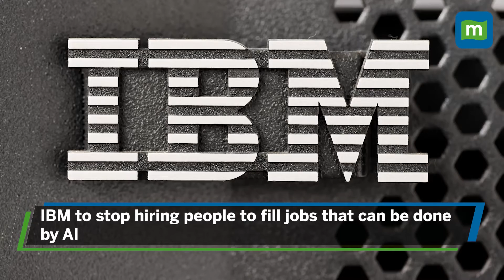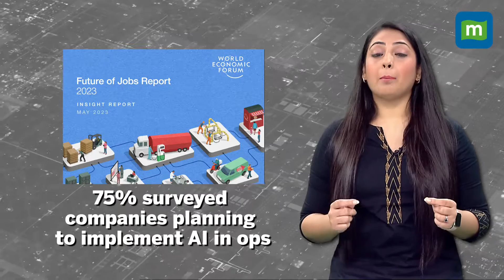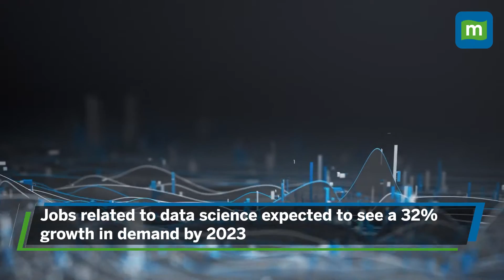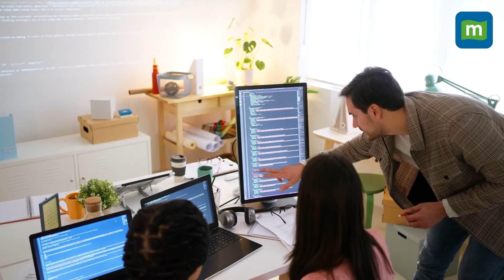Will Artificial Intelligence Really Take Your Job? | Level Up With These Skills To Beat ChatGPT, AI!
Is artificial intelligence going to take your job? With AI bots like ChatGPT quickly penetrating workspaces, the future of workspaces is going to change, and SOON. But how can you stay ahead of the curve and ensure that AI & robots can’t replace what YOU bring to the table?

As promised in the video above, here are some of the top courses you can pursue in India to ensure that you can tap into the opportunities offered by AI, according to Rituparna Chakraborty, the founder of Teamlease:

1. Advanced Certification Program in Artificial Intelligence/Machine Learning from TalentSprint and IIT Hyderabad
2. Advanced Program in Artificial Intelligence – Powered Marketing from IIM Calcutta
3. Post Graduate Certification in Artificial Intelligence and Machine Learning by Edureka
4. Post Graduate Program in AI and Machine Learning from Purdue University and Simplilearn
5. Post Graduation Program in AI and Machine Learning by Great Learning
M.Tech in Artificial Intelligence by IISc Bengaluru
6. Artificial Intelligence A-Z: Learn How To Build An AI by Udemy